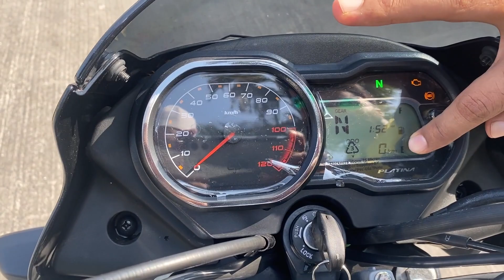2023 Bajaj Platina 110 ABS - Ride Review - Less Money More Features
Hello,

Suryoday Bajaj
Address: Samruddhi Building, 4,5, Swami Vivekananda Rd, near cinemas theatre, Kumud Nagar, Goregaon, w, Maharashtra 400104.